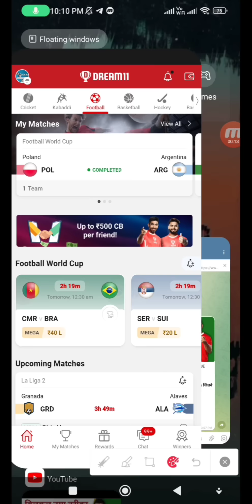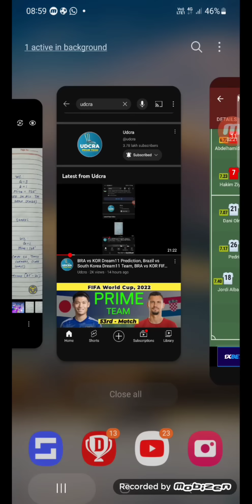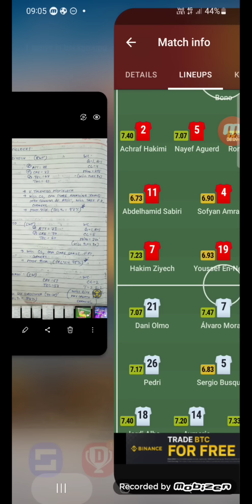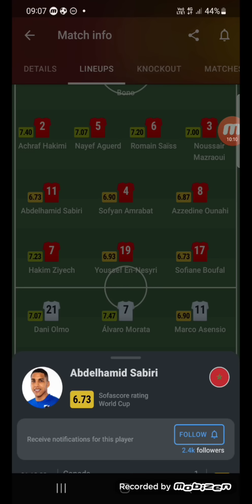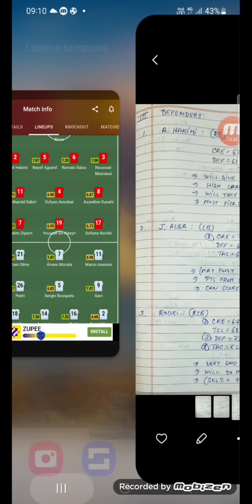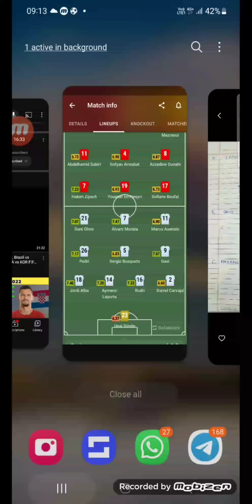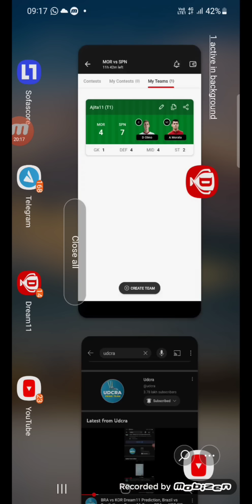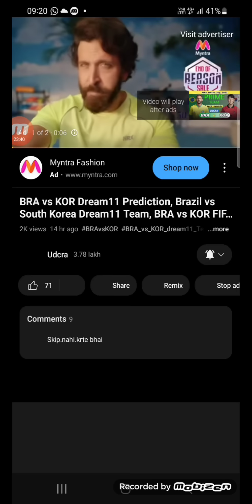MOR vs SPN Dream11 Prediction, Morocco vs Spain Dream11 Team, MOR vs SPN FIFA World Cup 2022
MIR vs SPN Fantasy Dream11 Prediction |
Brazil vs Spain Football World Cup 55th - Match 2022 Dec 6 Dream11 Match Preview, Full Stats+ Info, Report